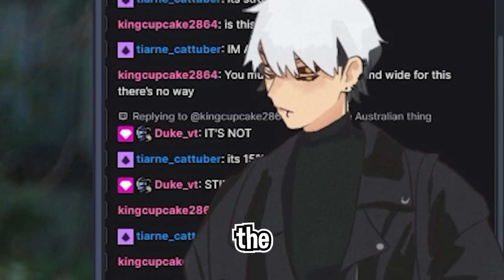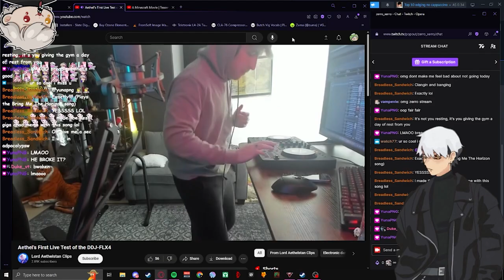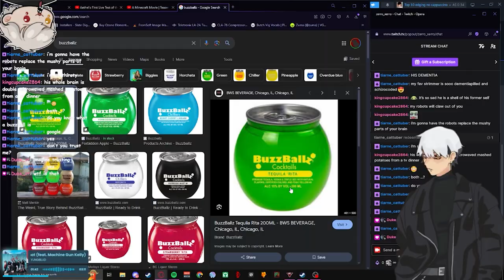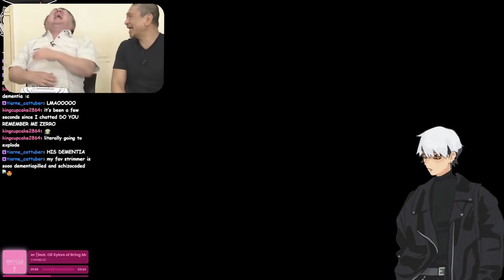Vtuber Goes Insane On Stream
Can't believe they did that to my boy steve from minecraft!

Life update!
Still living in a literal shed at the moment lmao, But fortunately enough i've been able to stream once whilst here, Hope you enjoy the video though.

Be sure to check out my streams or other videos for more.